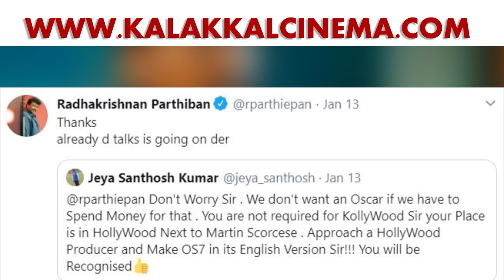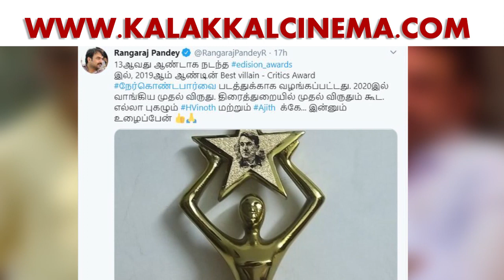எல்லா புகழும் அஜித்துக்கே.. பிரபல நடிகர் ஓபன்டாக்..! | Thala Ajith | Valimai | Nerkonda Paarvai | HD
எல்லா புகழும் அஜித்துக்கே.. பிரபல நடிகர் ஓபன்டாக்..!